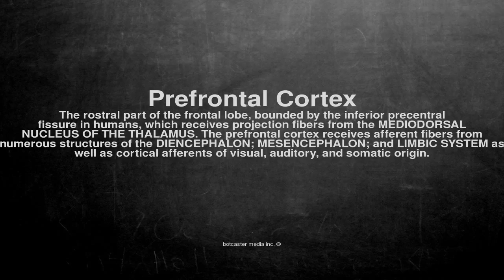Medical vocabulary: What does Prefrontal Cortex mean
What does Prefrontal Cortex mean in English?